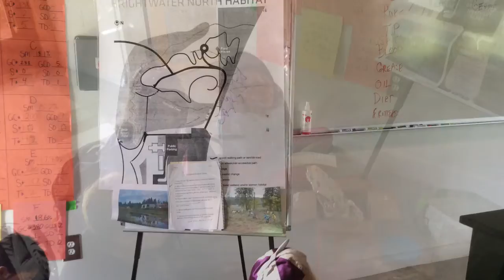Meg and Hannah Ecological Surveyor 2019